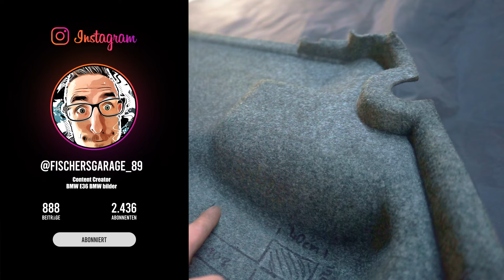BMW E36 | Domstrebe von Drift King Einbau Anleitung